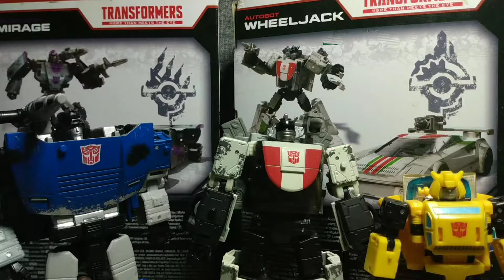Shmoll transformers Intercepticon_7 meme